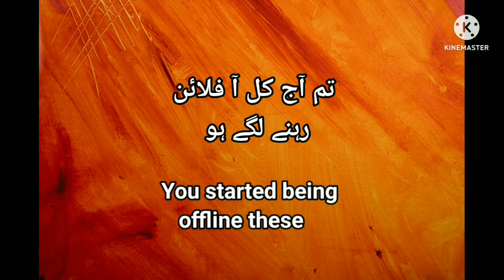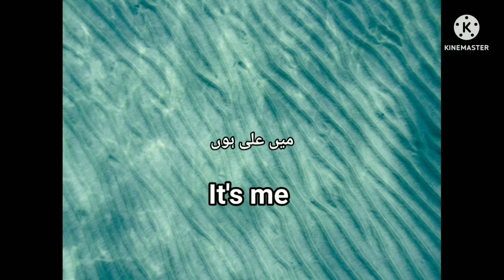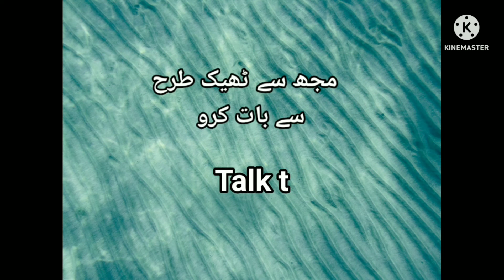Chatting in English|Urdu/Hindi to English sentence for Chat|Chatting Sentence for social media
In this video you will watch different Urdu sentence to English for Chatting on WhatsApp, Instagram, Twitter, Facebook.
chatting in English|Urdu/Hindi to English sentence for Chat|Chatting Sentence for social media .This video is by M.K Learning